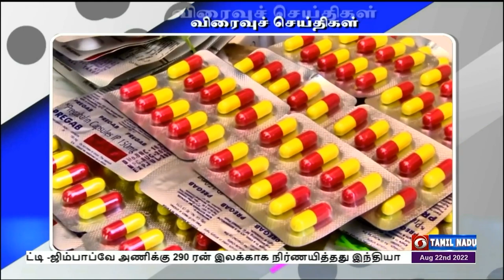பொதிகை இரவு 7.00 மணி விரைவுச் செய்திகள் [22.08.2022]PodhigaiTamilNews